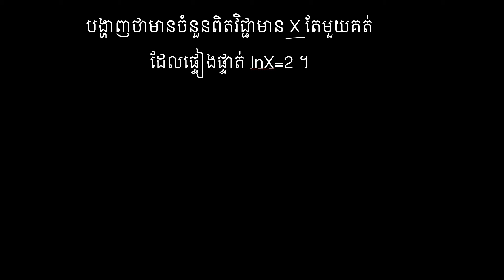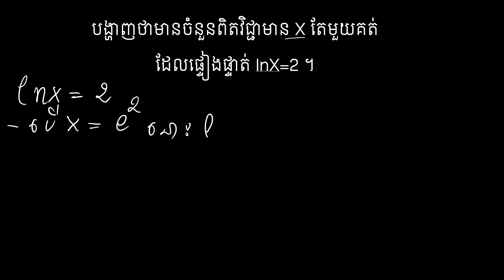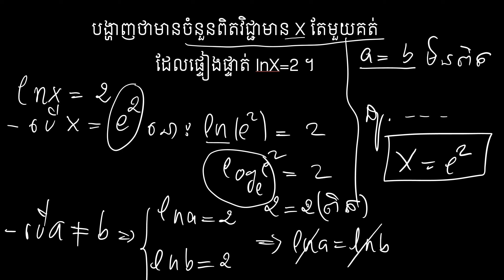លំហាត់សិស្សពូកែថ្នាក់ទី១២ l Kruoch Kong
KruochKong